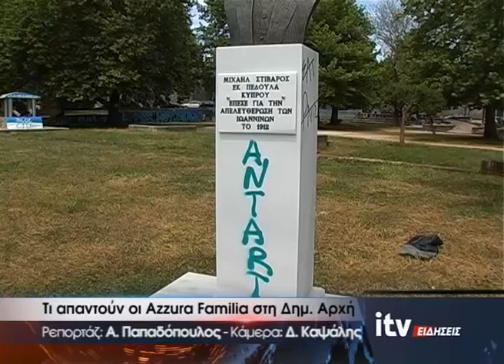Τι απαντούν οι Azzura Familia στη Δημ. Αρχή - ITV ΕΙΔΗΣΕΙΣ - 17/5/2017